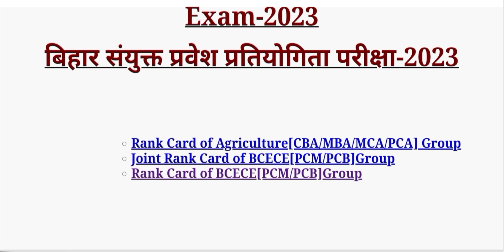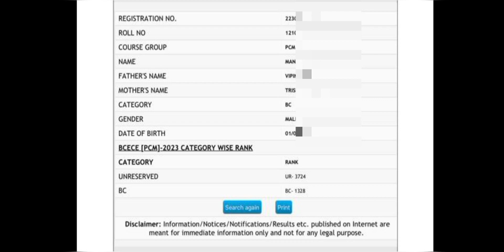BCECE Rank Card 2023 Released | Download BCECE PCM/PCB Rank Card | Next Process After BCECE Rankcard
hi everyone in this video we will see rank card of BCECE 2023 here you will see step by step downloading process BCECE rank card 2023 you can view you rank BCECE PCM PCB Rank card 2023

Topic Covered:
1. BCECE 2023 Rank Card released
2. BCECE 2023 rank card out
3. BCECE 2023 rank card jari
4. BCECE 2023 pcm pcb rank card kaise chcek kre
5. BCECE  Counselling process 2023
6. BCECE 2023 agriculture rank card
7. top 10 Engineerig college in BCECE Counselling 2023
8. BCECE rank card kaise download kare
9. BCECE rank card 2023 download link
10. BCECE 2023 PCM Counselling 2023